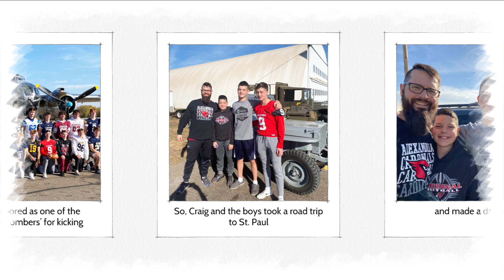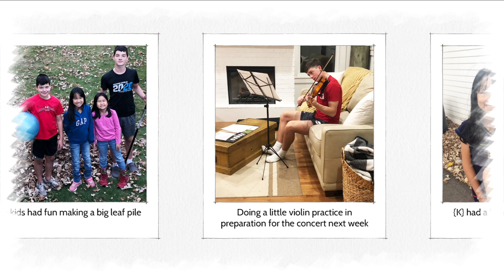{WEEK 277} Boys Road Trip!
Some beautiful weather this week + a road trip for the boys!